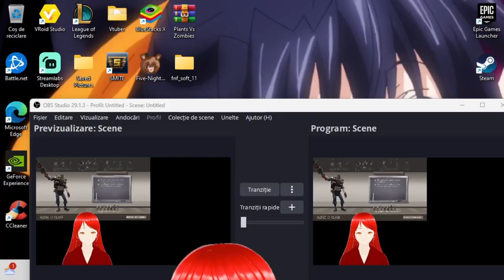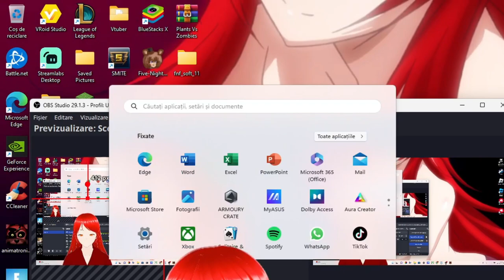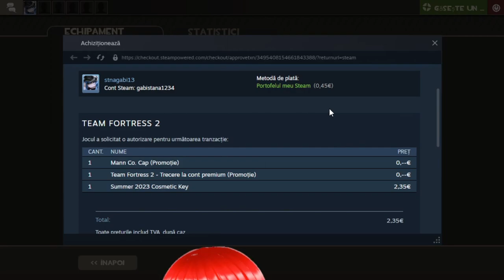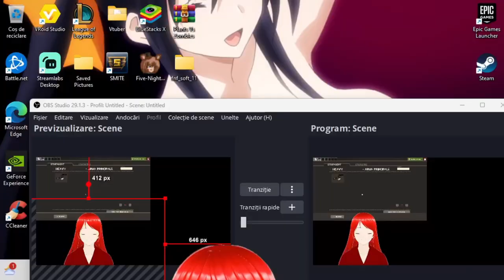Doar barbatii adv. se joaca acest joc!